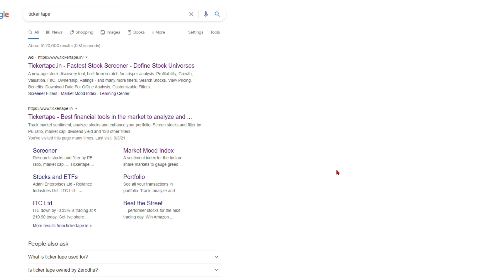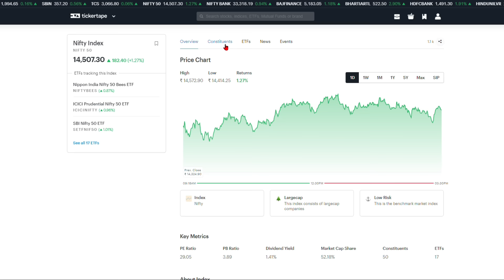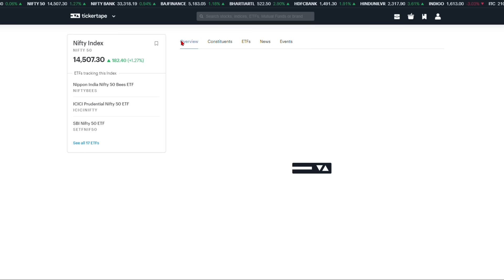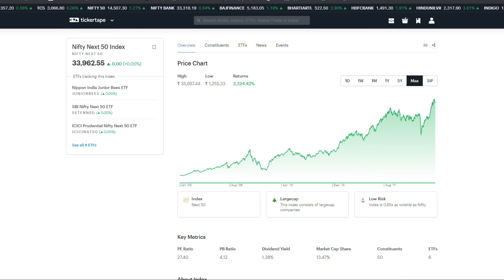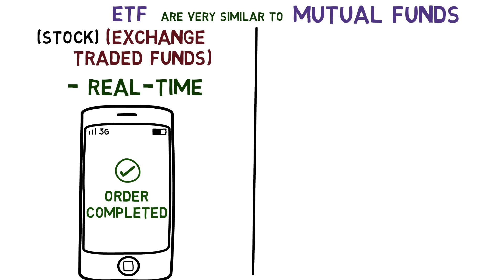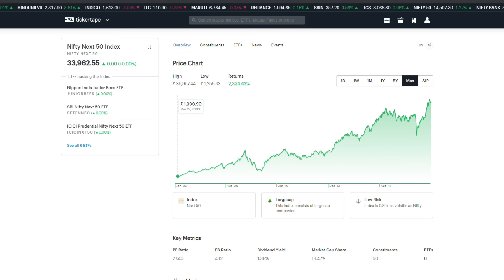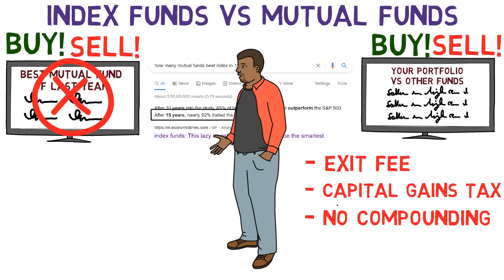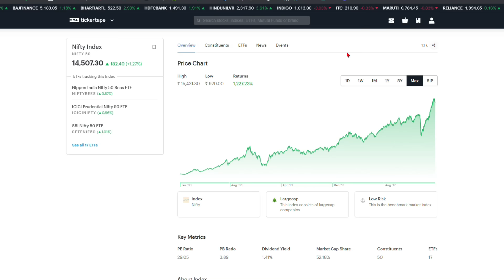Index Funds For Beginners | Simple Way to Get Rich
Index Funds Investing For Beginners | Simple Way to Get Rich through Stock Market in Hindi

If you're a beginner in stock market investing and want to follow the easiest and the most simple path to getting rich and achieving financial freedom, all you really need is to understand three important financial and investing concepts:
2) Magic of Index Fund, which I have discussed today and will to a more detailed discussion on mutual fund vs index fund in future videos,
3) Magic of SIP (Systematic investment plan), which will be discussed in future videos soon.

If you don't understand these concepts, you're unlikely to stay invested through the thick and thin of the stock market as there are various ups and downs in this journey like recessions, corrections, bulls and bear markets, etc.

So what are index funds in the stock market?
Whenever we hear that the stock market has gone up by few certain points or the market is down today, we're most likely referring to the index such as Sensex, Nifty, or another index in the Indian stock market. These stock indices include only a few companies such as 30 for Sensex and 50 for Nifty. However, they still provide a lot of information to stock investors, traders, economists, and other people.

These 50 companies are usually the most established and biggest companies of their country or sectors and hence the most valued companies. So when you invest in an index fund, you basically buy all of these companies as per their allocation - for ex. in Sensex and Nifty, its free-floating market capitalization method. The companies in this index are changed automatically once every 6 months and only the successful ones remain. This is the ultimate winning strategy of any long-term investment - let your winners run and cut your losers soon.

Pro and successful investors like Warren Buffett, Charlie Munger, and John Bogle advise people to invest in Index funds using SIPs (dollar-cost average or systematic investment plan), more details will be covered in future videos.

But remember that past performance is not a guarantee of future returns. This is not a recommendation, do your own research before investing.

Timestamp:
00:00 A Simple Secret to Getting Rich through Investing
00:45 What is an Index Fund?
01:06 TickerTape Pro
01:27 Understanding Stock Index in Detail
03:04 Historical Return of Nifty 50 in India
04:06 Nifty Next 50 Index
04:52 ETF vs Mutual Funds
05:55 Performance of Nippon Nifty Next ETF - Junios Bees
06:22 Index Fund vs Mutual Funds
07:32 Get Rich with Stock Market through Index Funds
08:57 Message

Topics discussed in this video:
What are Index Funds?
Index Funds Investing for beginners
index fund me kaise invest kare
इंडेक्स फंड क्या है
इंडेक्स फंड क्या होता है
इंडेक्स फंड मीनिंग
इंडेक्स फंड वस म्यूच्यूअल फण्ड
index fund kya hai
sensex kya hota hai
Nifty 50 kya hai

You can also visit my web site investmindset.com
Hope you enjoy the wealth creation journey.
Thanks for giving your valuable time and...
Goodbye :)